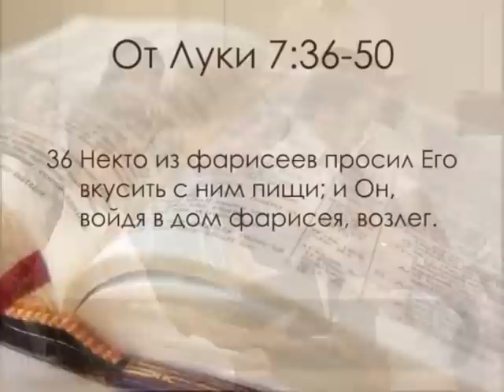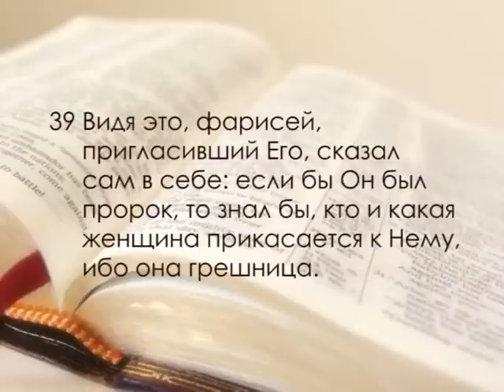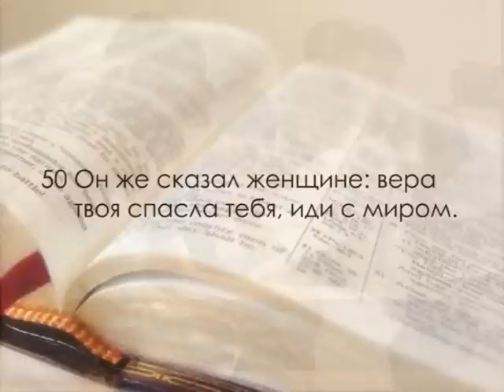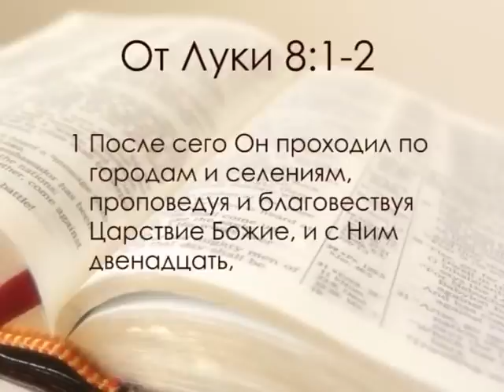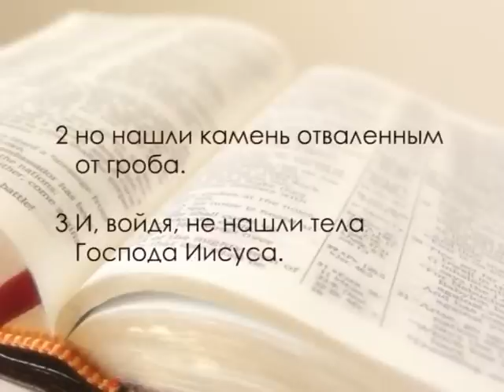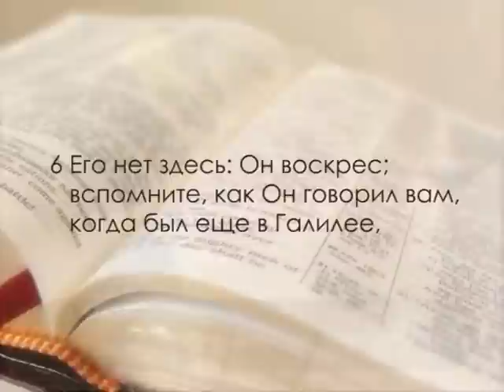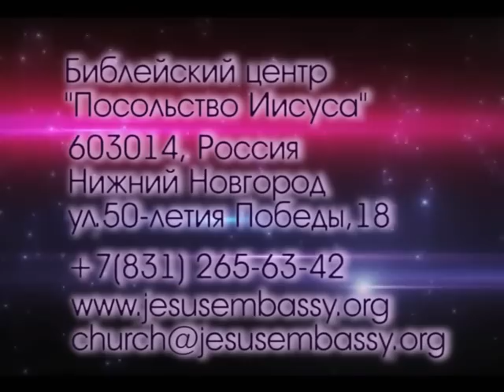Павел Рындич. Изменённая женщина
Церковь "Посольство Иисуса", г. Нижний Новгород